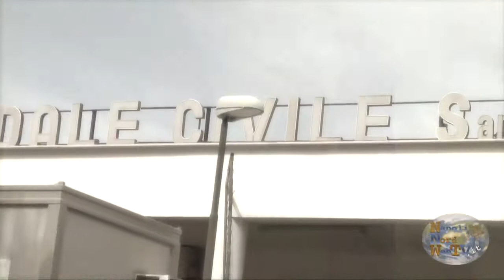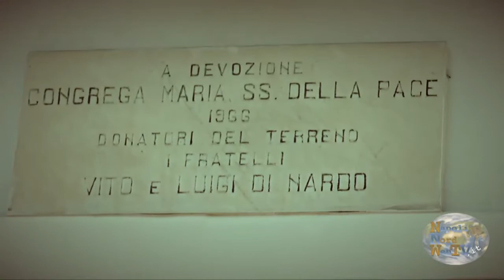MADONNA DELLA PACE ALL'OSPEDALE SAN GIULIANO DI GIUGLIANO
MADONNA DELLA PACE, VISITA OSEPDALE SAN GIUGLIANO E ARRIVO NELLA CAPPELLA VOTIVA DI VIA EPITAFFIO DI GIUGLIANO